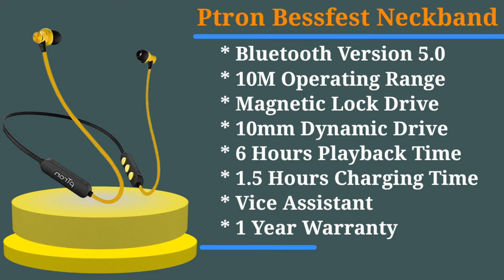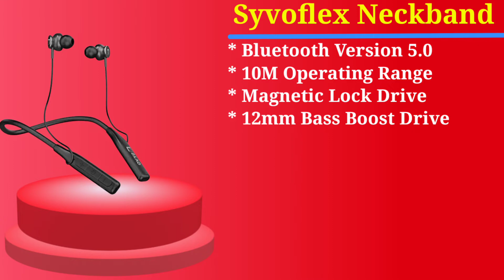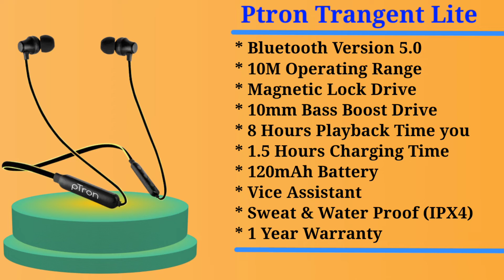😱Top 5 Best Bluetooth Neckband Earphone Under 500⚡ February 2022 | Water Proof | Vice Assistant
To dosto aaj ke es video me mai aap sabhi ko bataunga top 5 best bluetooth neckband earphone under 500, to dosto Janne ke liye es video ko last tak jarur dekhana

All Earphone Link👇
ptron trangent lite :-
Noymi Pro Neckband :-
U&I Titanic Neckband :-
Syvoflex Bluetooth Neckband :-
Ptron bassfest plus neckband :-

Which is the best Bluetooth neckband under 500?
Which brand is best for neckband Bluetooth earphones?
Which is the best wireless headphones under 500?
Which is best earphone under 500?